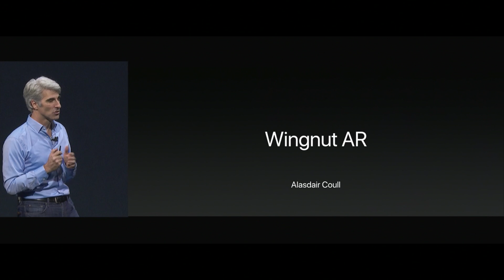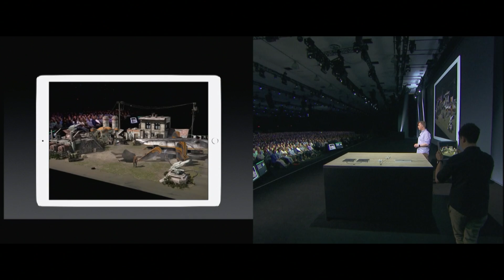Wingnut AR Unreal Engine Demo on iOS | WWDC 2017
Apple announces AR for iOS at WWDC 2017, with Peter Jackson’s Wingut AR revealing their demo that brings ARKit support to Unreal Engine developers now. Wingnut’s Alasdair Coull and Dan Smith showcase an AR experience on a desolate world, featuring an airship battle which takes place over a remote outpost. The experience was displayed on a table using Apple’s ARKit and Epic’s Unreal Engine 4.